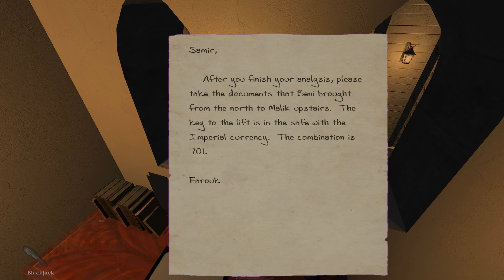Boy Plays The Dark Mod - The Lieutenant 3 Foreign Affairs - Part 05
The Lieutenant travels to Moor country to pursue an adversary.
How will he fair in unfamiliar territory.